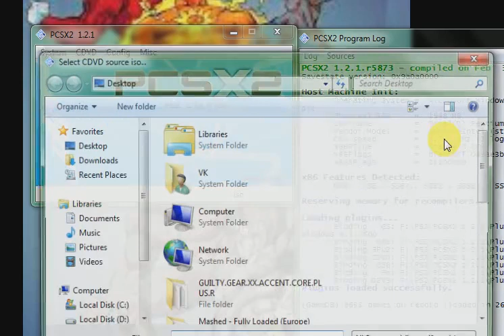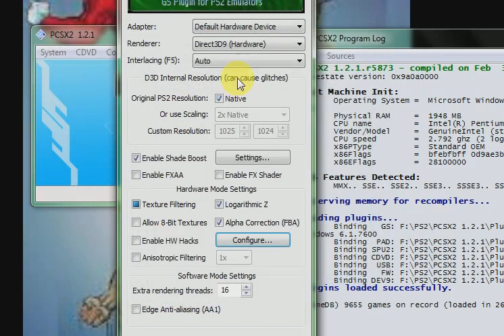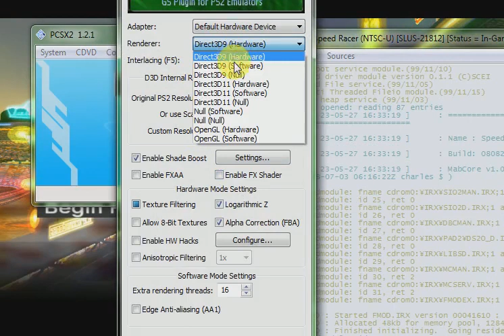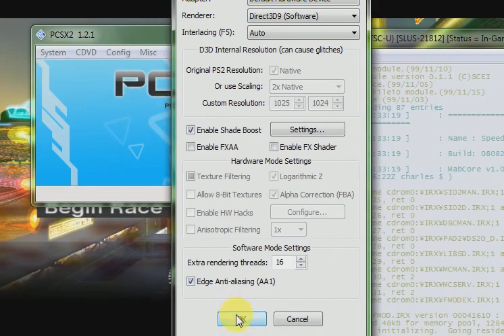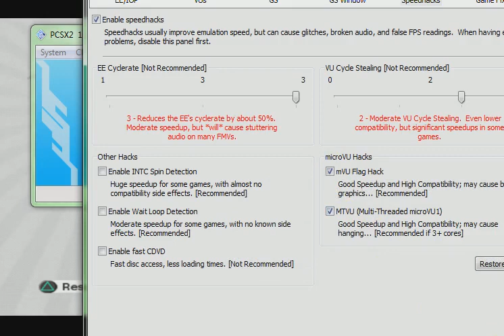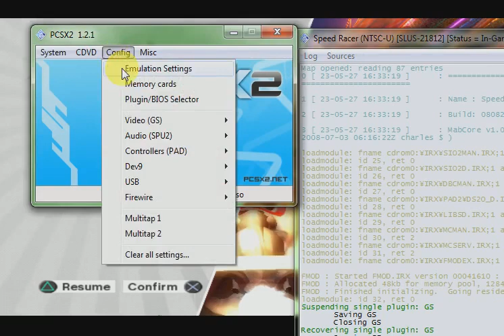Speed Racer PCSX2 Settings and play by Samrat Game VK 🍎📸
PS2 on PC Settings 😎

Speed Racer 🏎️

Cool game ⭐⭐⭐⭐
Movie Game 🍿

3D cars racing 🏎️

3D game 👍🎯